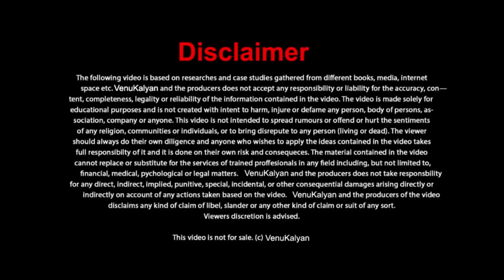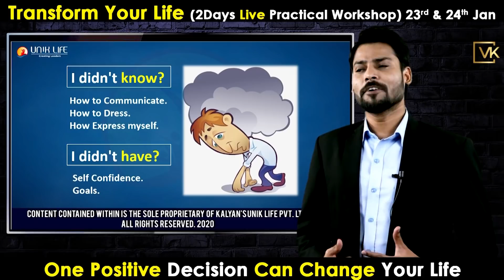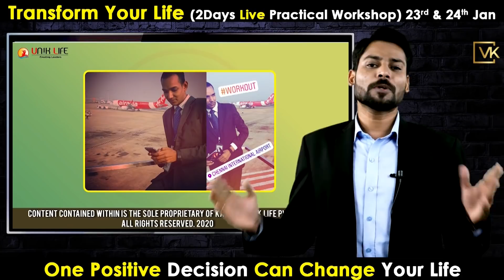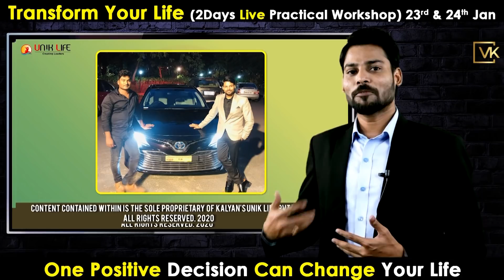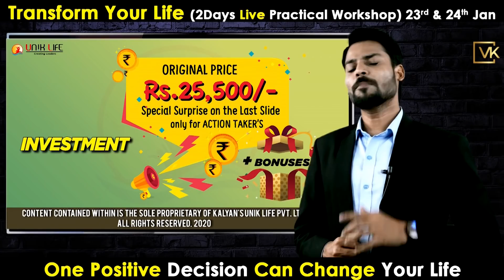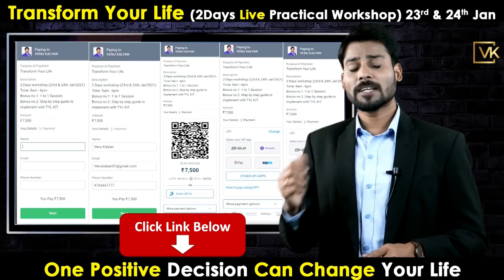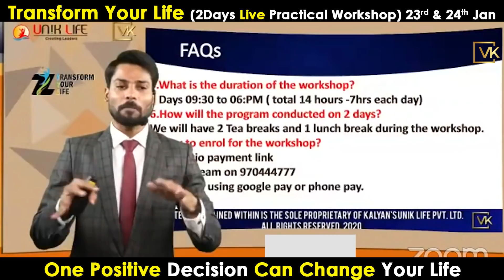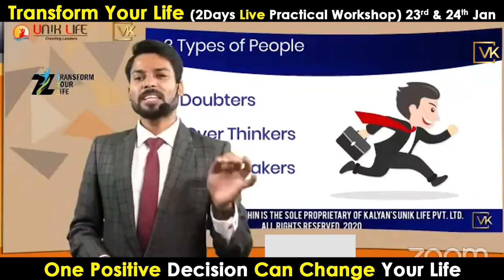Do You Want To Know My Success Secrets? | Venu Kalyan Life Coach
Explore the opportunities
increase the strong bonding in
 relationship
By Registering to Transform Your Life Workshop